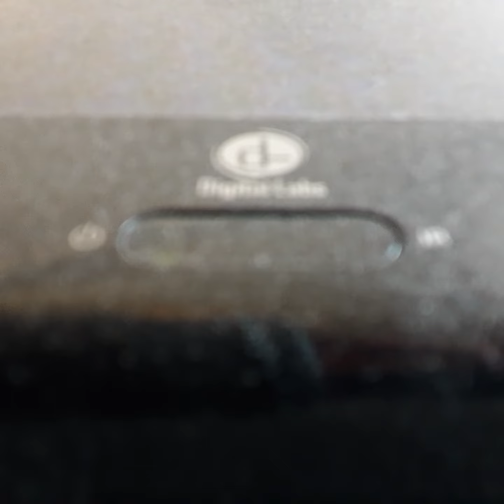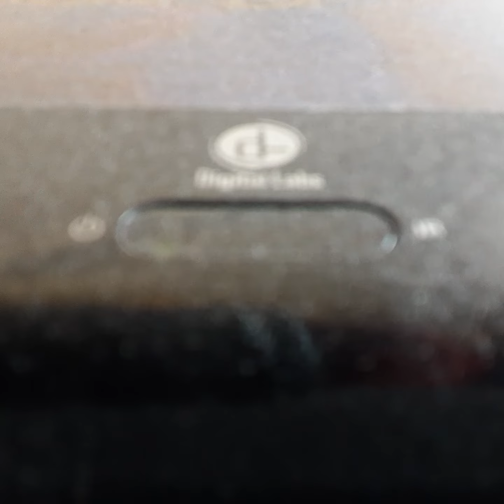Opening To Winnie The Pooh & Tiger Two 1986 VHS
From 1986
Buena Vista & Walt Disney Productions Presents Winnie The Pooh Subastin Cort Jr Mathews John Fidler Sterling Hollway & Paul Winchell Frank Thomas
Ollie Johnsten Joe Grant Animation By Frank Thomas Ollie Johnsten Joe Grant Dreated By Wolfgang Rethermen
Color 59%